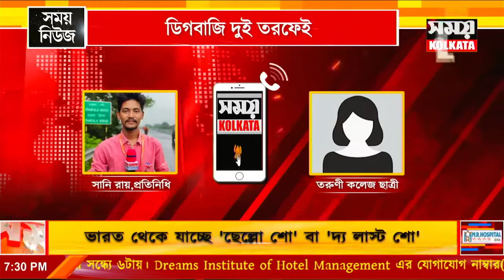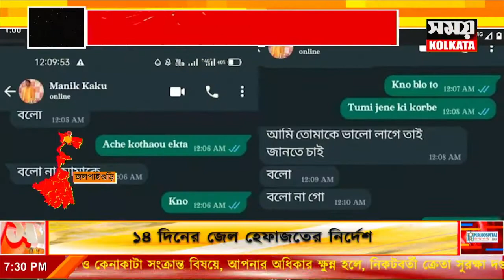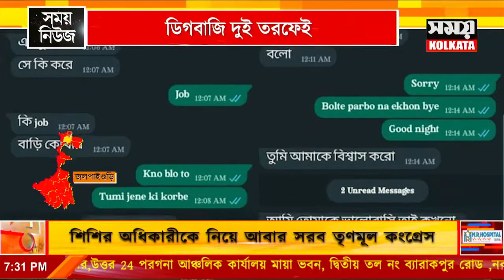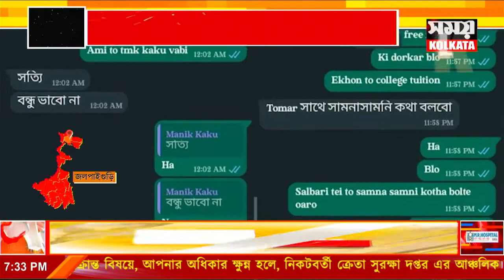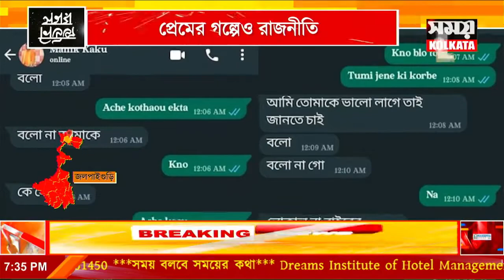প্রেমের গল্পেও রাজনীতি , ডিগবাজি দুই তরফেই